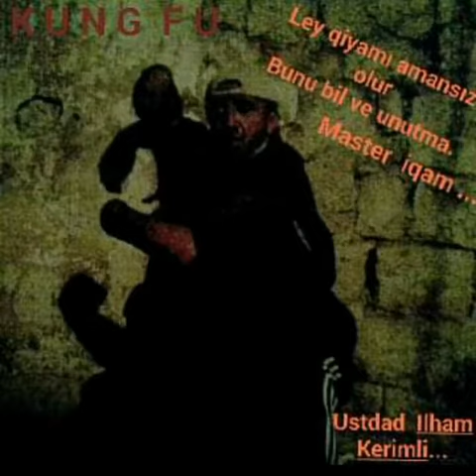ilham kerimli kung fu(1)